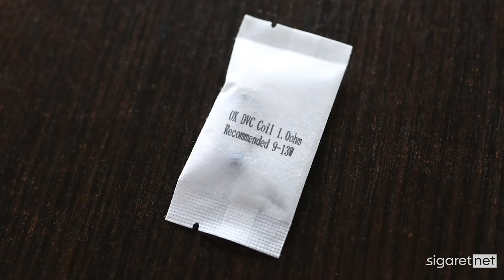🔴 Вейп конкурент для всех! | Обзор на Onnix FreeMax 20w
Очень крутой вейп, который порадует практически любого пользователя!

Suorin
Suorin купить
Suorin обзор
Suorin отзывы
Suorin мощность
Suorin диаметр
Onnix FreeMax
Onnix FreeMax купить
Onnix FreeMax обзор
Onnix FreeMax отзывы
Onnix FreeMax мощность
Onnix FreeMax диаметр
Onnix FreeMax характеристики
Onnix FreeMax цвет
Onnix FreeMax работа
Onnix FreeMax 20w
Onnix FreeMax 20w купить
Onnix FreeMax 20w обзор
Onnix FreeMax 20w отзывы
Onnix FreeMax 20w мощность
Onnix FreeMax 20w диаметр
Onnix FreeMax 20w характеристики
Onnix FreeMax 20w цвет
Onnix FreeMax 20w работа
Pico
Pico купить
Pico обзор
Pico отзывы
Pico мощность
Pico диаметр
Pico характеристики
Pico  цвет
Pico работа
парогенератор
электронная сигарета
атомайзер
аккумуляторы
Вэйп
Вэйп купить
Вэйп обзор
Вэйп отзывы
Вэйп мощность
Вэйп диаметр
Вэйп характеристики
Вэйп цвет
Вэйп работа
boxmod
vape
vaping
боксмод
tc
вэйп
вейп
парогенератор
электронная сигарета
атомайзер
аккумуляторы
картриджи